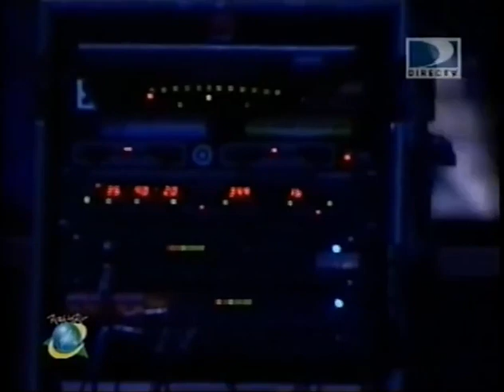Oasis - 2001-01-14 - Rock In Rio, Rio de Janeiro, Brazil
Some songs are muted due to copyright.
Setlist:
00:00 Fuckin In The Bushes
02:33 Go Let It Out (muted)
08:10 Who Feels Love (muted until 10:31)
14:08 Supersonic
19:00 Acquiesce
23:20 Gas Panic
33:55 Wonderwall (muted)
39:00 Cigarettes And Alcohol (muted until 44:22)
46:25 Don't Look Back In Anger
51:45 Live Forever
57:05 Hey Hey, My My (muted)
1:01:05 Champagne Supernova
1:07:40 Rock N Roll Star